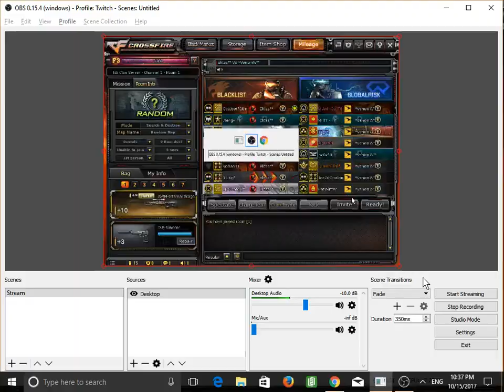Venom vs Elite 9